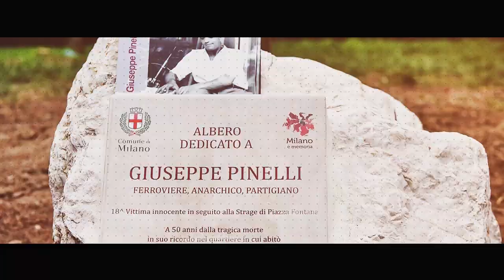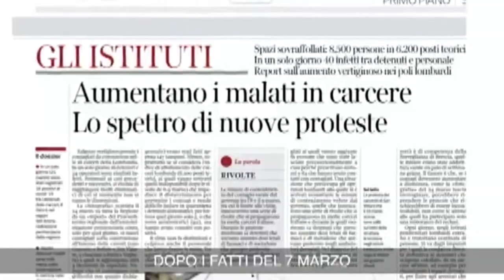Sherwood festival 22 - Al di là di ogni irragionevole abuso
Venerdì 1 luglio - Stand media e Produzioni Sherwood
con Cluadia Pinelli, Giuseppe Romano e Cesare Antetomaso